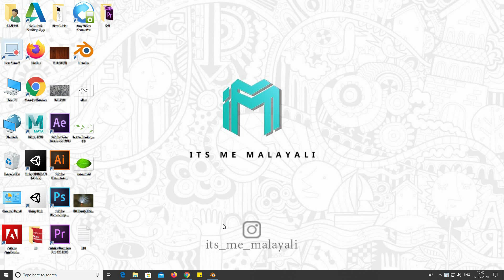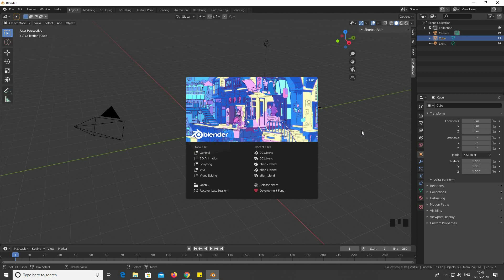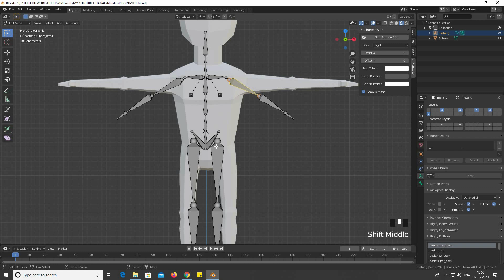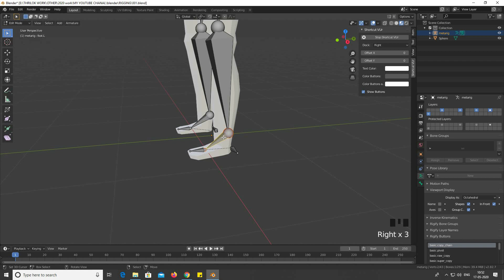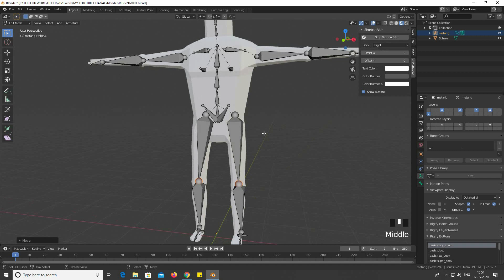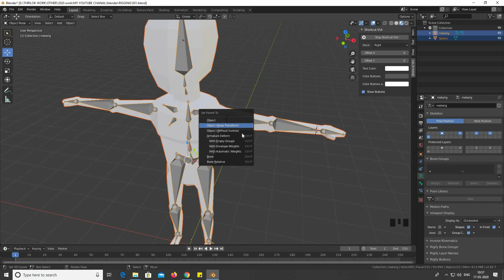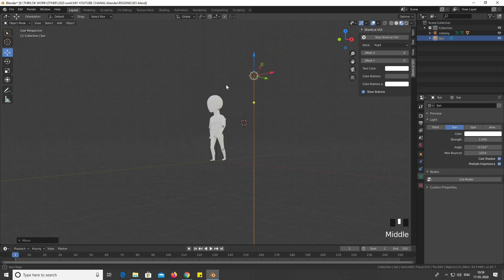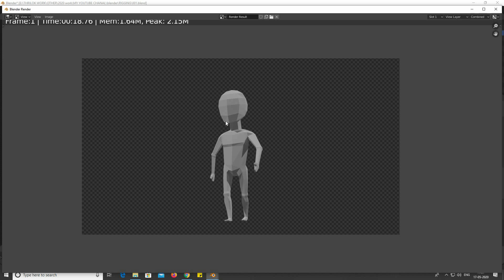Rig a character quickly in blender 2.82 | Malayalam Tutorial.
How to rig a character in blender 2.82 .
this tutorial in Malayalam.